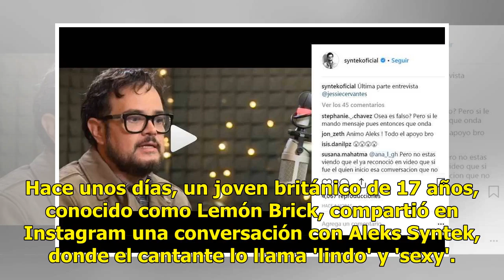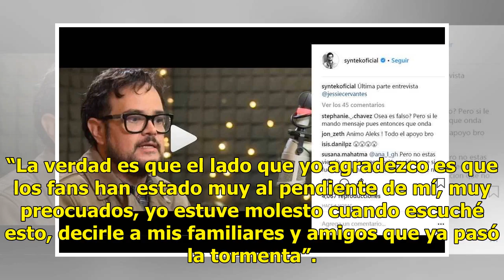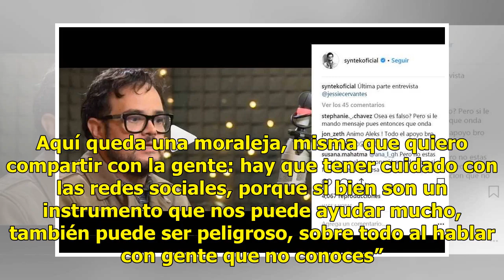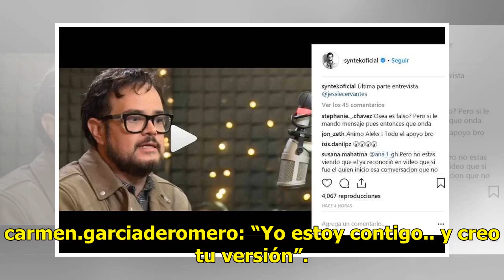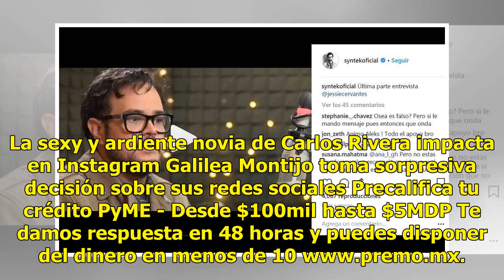VIDEO: 'Acepto mi error', Aleks Syntek cuenta si acosó o no a joven británico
Hace unos días, un joven británico de 17 años, conocido como Lemón Brick, compartió en Instagram una conversación con Aleks Syntek, donde el cantante lo llama 'lindo' y 'sexy'. El joven expuso en Instagram Stories que fue contactado por Syntek vía mensaje directo y que el cantante se presentó como u...